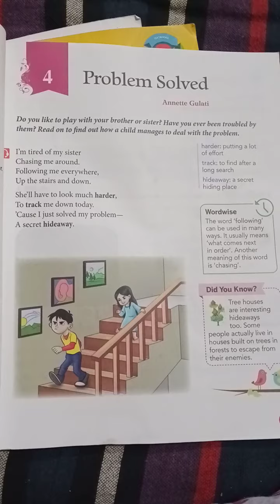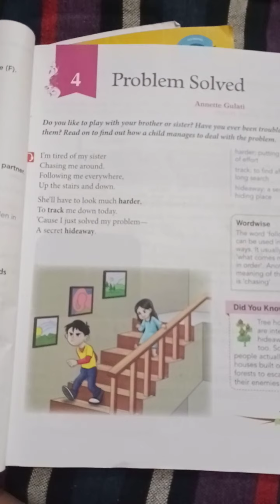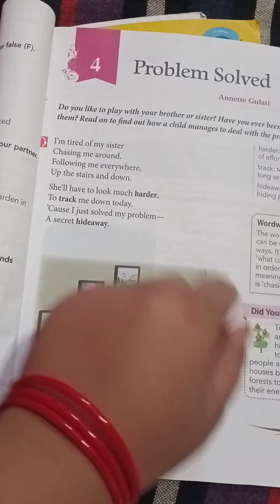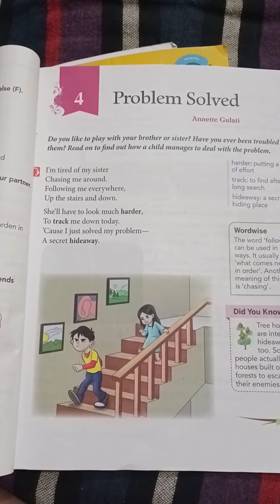Vikash convent school 🏫 karanjia Std-2, Sub-Eng-ll, ch-4 Problem Solved